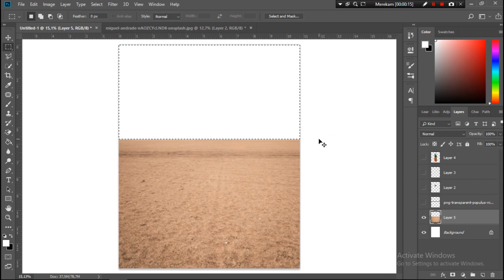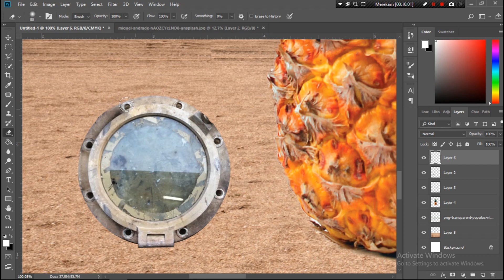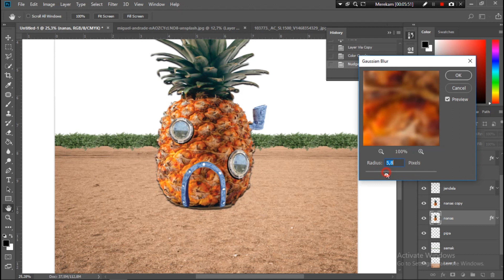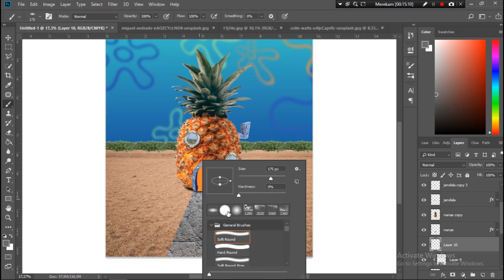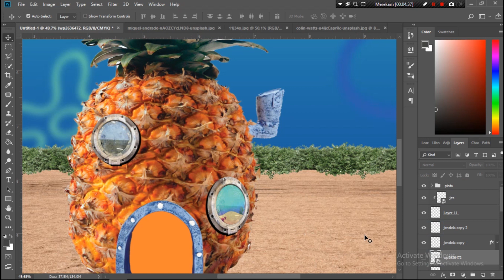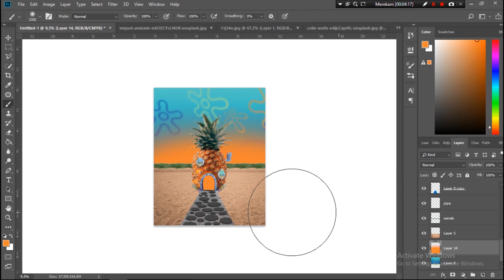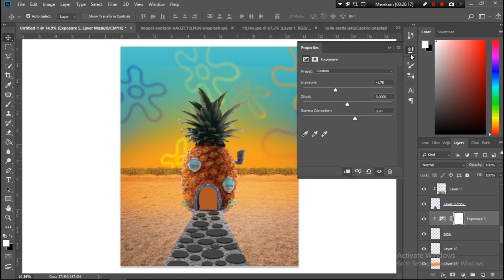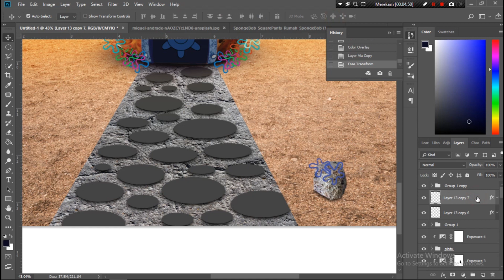how to make realistified spongebob's house in Photoshop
Hallo minnaaaa

for this video i will show you how i make spongebob's house in photoshop

if you want the raw material please DM me directly to my Instagram and follow it too and you will get a link for the ingredients I use

syarat dan ketentuan berlaku ya wajib follow akun instagram anjar92.sa

And hopefully this year it can be up to 10 thousand SUBSCRIBER ...
Aminnn ...

Bantu support channel Anjar S.A dengan,
Klik tombol LIKE dan KOMEN dibawah jika kalian suka dengan video ini.
dan share apabila video ini bermanfaat bagi orang-orang sekitar kalian.

makasih minna